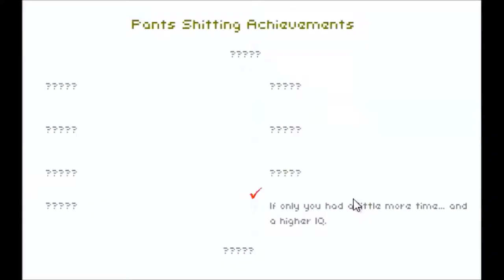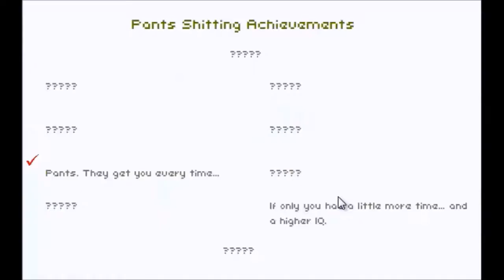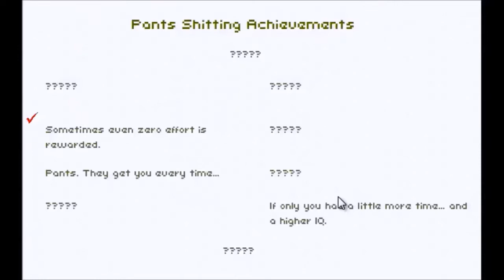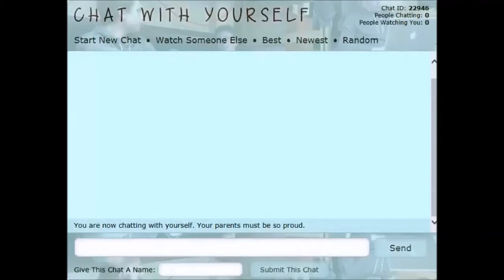Having Fun with Free Online Games 18+ | Ep.3 Just S#t Already..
Strong Language Warning. I played some more online games, I say naughty words in this video, I'm sorry if your offended.

These are free to play online games I played recently and ended up recording my shenanigans, Hope you enjoy the vid, the games where found via the Internet, Nuf Said...

Want to PTFO and have fun ? Come play with us :D

Thank-you for all your support with my channel, your all awesome, any feedback is more then welcome :)